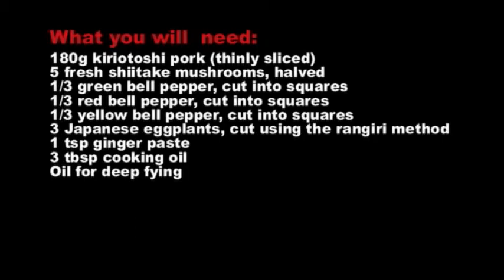HedChef: Butaniku no miso itame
Butaniku no miso itame